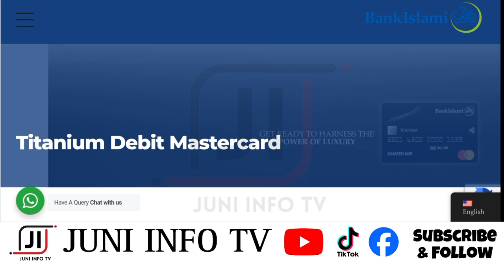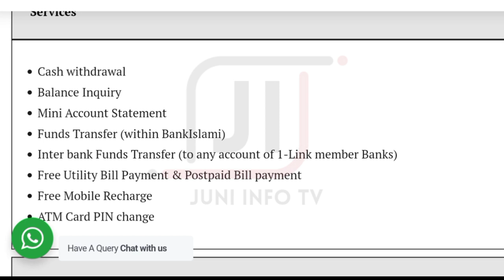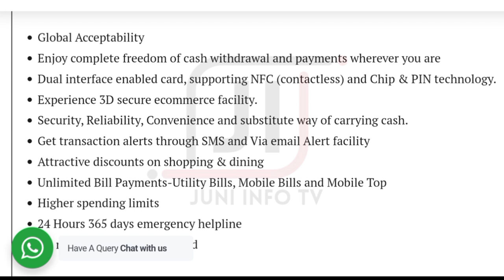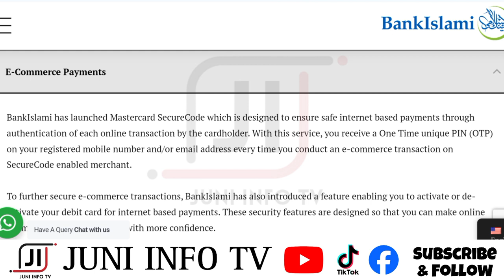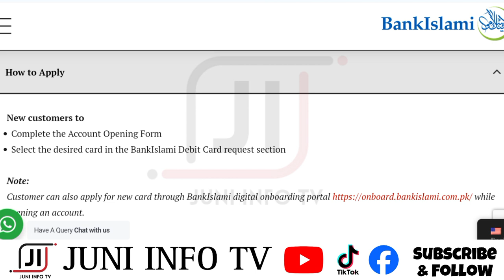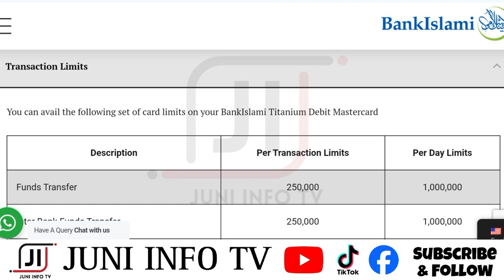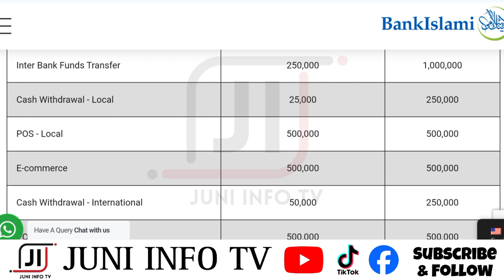Bank Islami Titanium Debit Card Complete Detail 2024 | Bank Islami Titanium Debit Card Charges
In this video you will know the complete detail of Bank Islami Titanium Debit Card